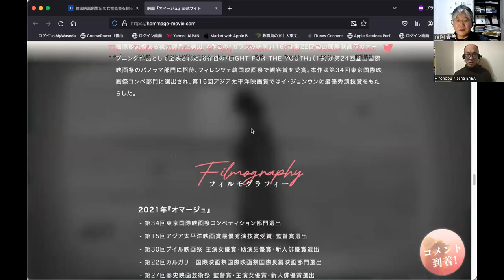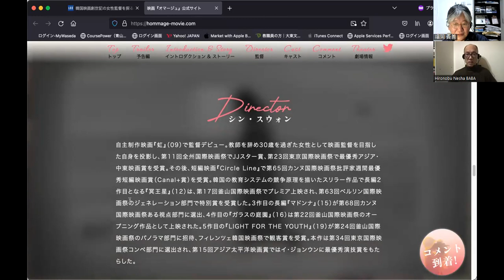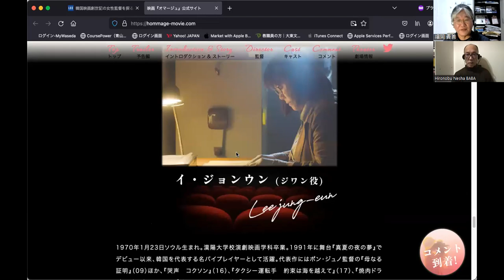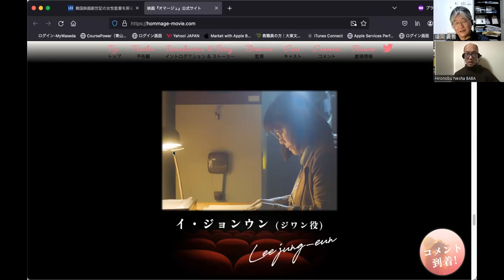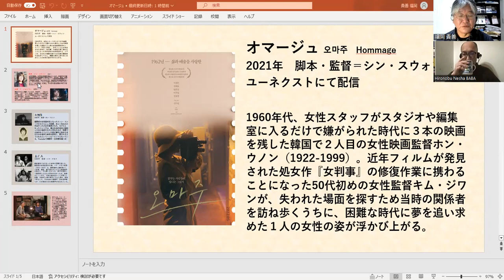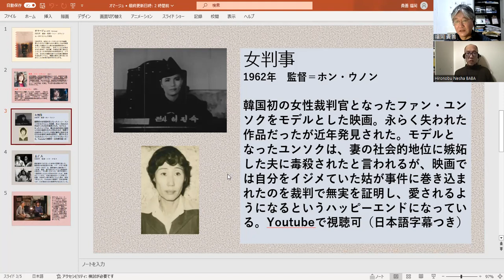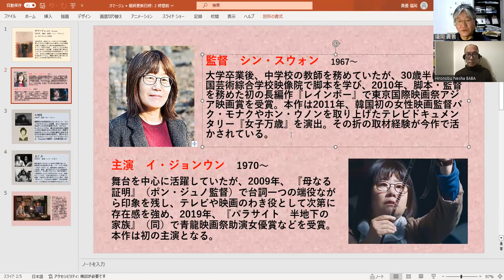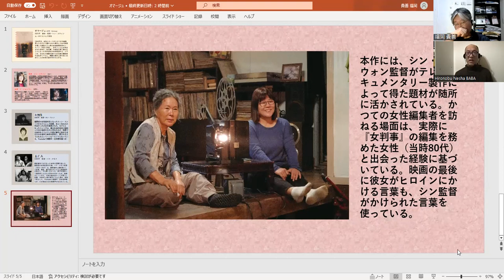シネマユージンブックス／韓国映画『オマージュ』夢をつむぐ女たち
韓国映画「オマージュ」について馬場広信さんと語り合いました。仁川の曲がり角を迎えた50代の女性映画監督が、60年前、女性への差別がひどかった時代に３本の作品を残した女性監督の作品修復を通して、夢を受け継ぎ語り伝える事の意味、豊かな人生に必要なものに気づいていくドラマです。

ユーネクスト、アップルTV等で配信されています。

2023年9月２５日、熊田宣子『木曽の のぶさ』が発売されました。昭和20年代、木曽福島の自然のなかで描かれる、10歳の少女と初老の馬方の心の交流を描いた物語です。

2023年9月５日、中村勝雄『空と海と校長先生』が発売されました。脳性麻痺で車イス生活の主人公の子育て奮闘記＆小学校の先生方や児童との交流を描いたハートウォーミングな物語です。

高橋和幸写真集『男の背中』
烏賀陽弘道著『福島第一原発　メルトダウンまでの五十年』
『世界標準の戦争と平和』『福島第一原発事故　一〇年目の現実入門』
田村洋三著『沖縄の島守を語り継ぐ群像』
渡周子作画『島守の記』
福岡貴善『叛逆少女　小説・金子文子の生』
井上和博『統一教会と日韓の「闇」』
中村勝雄『空と海と校長先生』
好評発売中です！

烏賀陽弘道著『世界標準の戦争と平和』
同『福島第一原発事故　10年の現実』
同『福島第一原発　メルトダウンまでの五十年』
渡周子・画『島守の記　沖縄戦で県民20万の命を救った島田叡知事と荒井退造警察部長』
Ａｍａｚｏｎから購入可能です。

悠人書院の活動への寄付は募集中！　以下の口座にご寄付お願いします。
みずほ銀行　大泉支店　普通2327497 フクオカタカヨシ

NOTE配信中です！
連載中の「ウルトラマンＡ覚え書き」有料記事ですが、ぜひお読み下さい